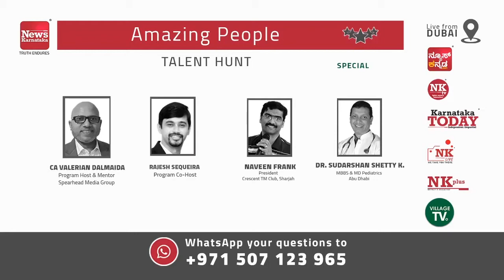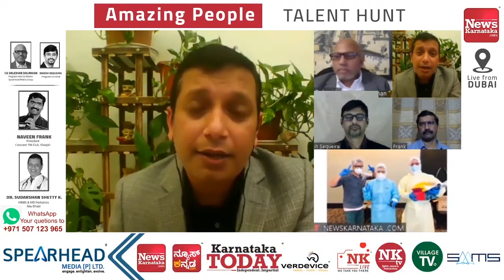Amazing People | EP-04 | Clip-02 | TALENT HUNT | 18 Friday, September 2020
Amazing People | TALENT HUNT | Live from Dubai

Naveen Frank, President - Crescent TM Club, Sharjah
Dr. Sudarshan Shetty K. - MBBS & MD Pediatrics, Abu Dhabi
Host – CA Valerian Dalmaida and co-host – Rajesh Sequeira.
18 Friday, September 2020